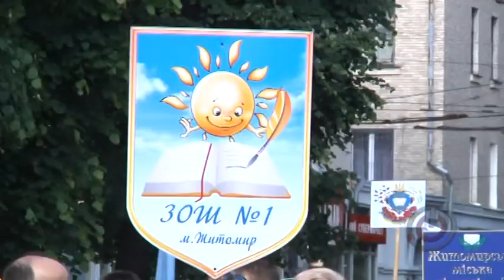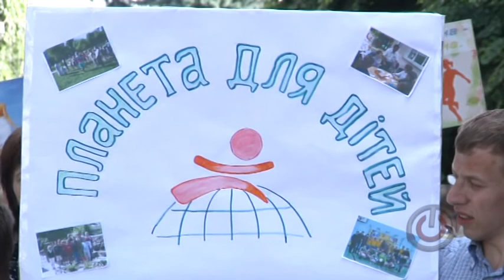Парад счастливых семей в Житомире 2013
Несколько тысяч человек вышли на центральные улицы Житомира в поддержку семейных ценностей. 18 мая 2013 года в Житомире (Украина) состоялся парад счастливых семей.